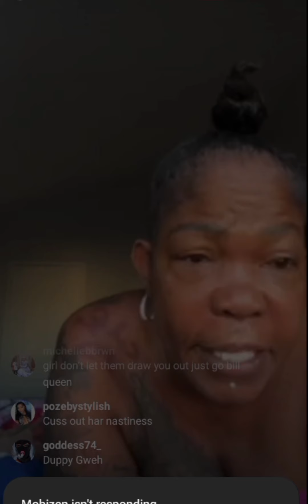Queenie Ansa An D!s DI Woman Who Sen Wvrning Fi R An Seh Queenie Is A D!sgrace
Queenie Ansa An D!s DI Woman Who Sen Wvrning Fi R An Seh Queenie Is A Disgrace